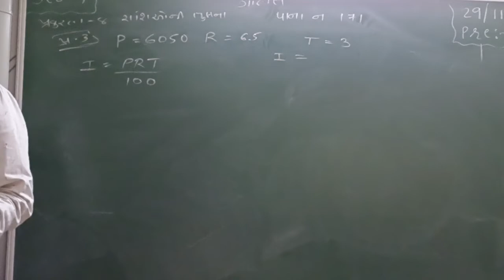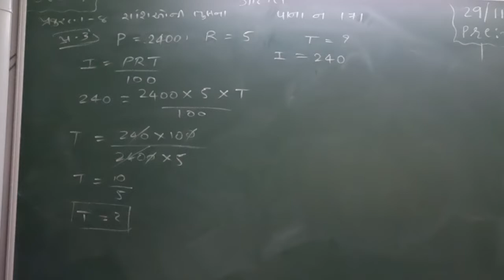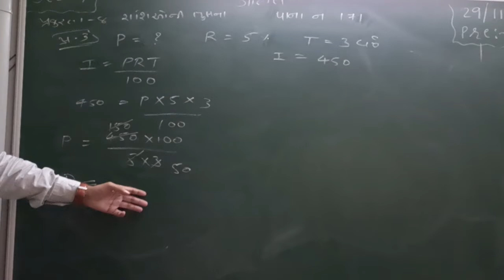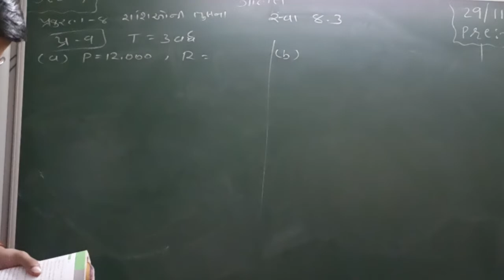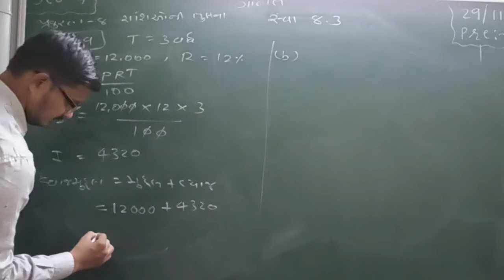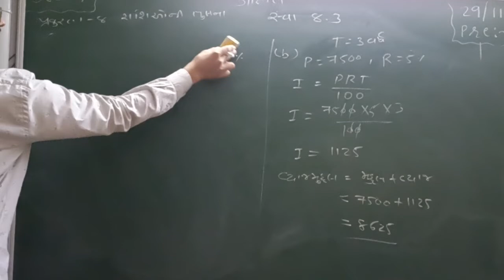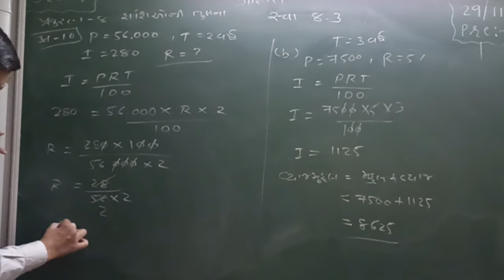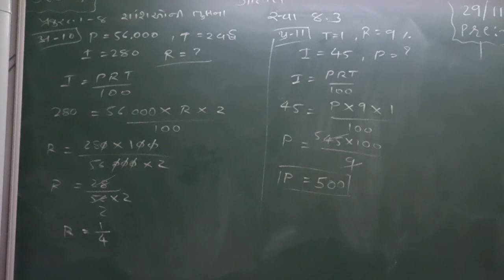Guj med std 7 sub maths ch 8 p8